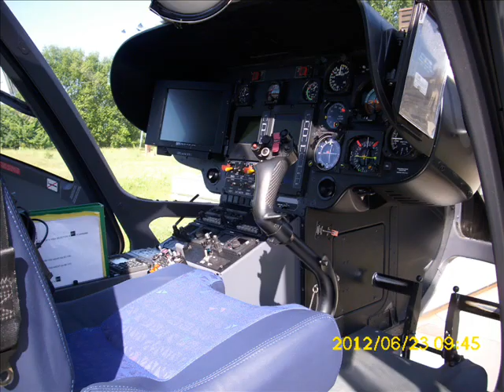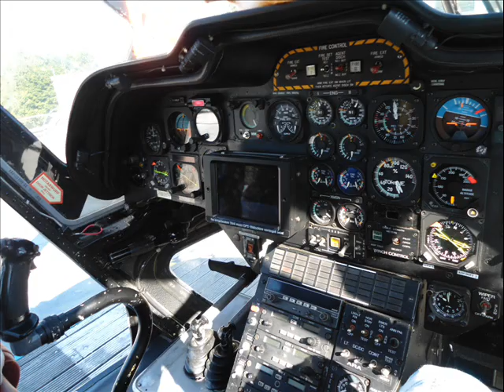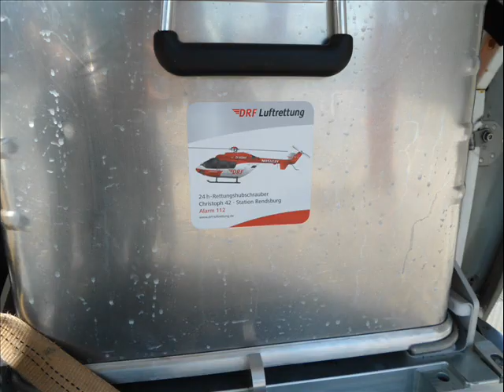!!!! Christoph 46 und Christoph 42 !!!!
hier ein paar bilder vom Christoph 46 und vom Christoph 42 der DRF Luftrettung